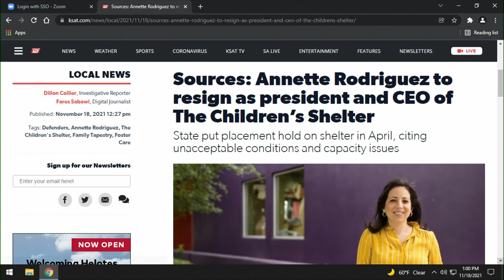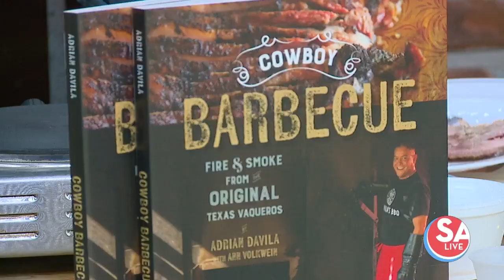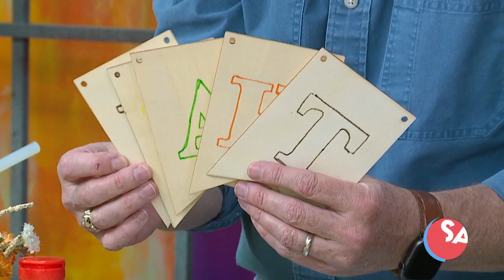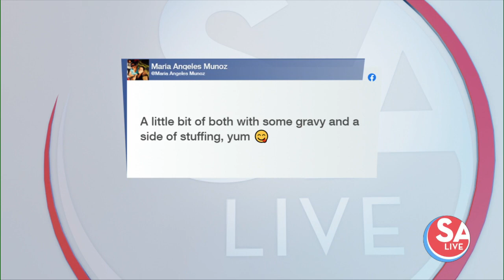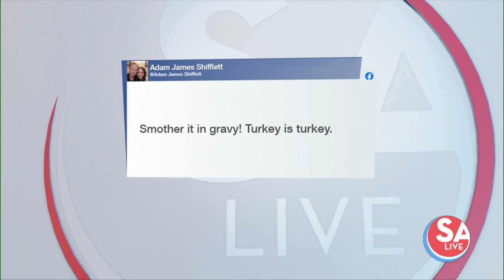SA Live : Nov 18, 2021